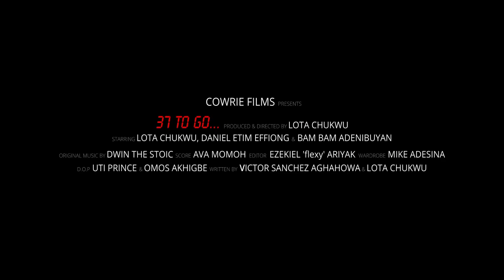37 To Go | Official Trailer | Lota Chukwu | Daniel Etim Effiong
Dozie and Didie, a young happily married couple, are unaware of how much the coronavirus would change the world outside, and their world within. As the world outside is forced to standstill due to the lockdown at the height of the Covid 19 pandemic, their lives and gradually spiral out of control and they’re forced to face their deepest fears as a couple.

37 To Go is a movie about love, loss, grief, healing and courage. It is also a homage to everyone who lost a loved one to the deadly corona virus, and hopefully- a source of comfort.